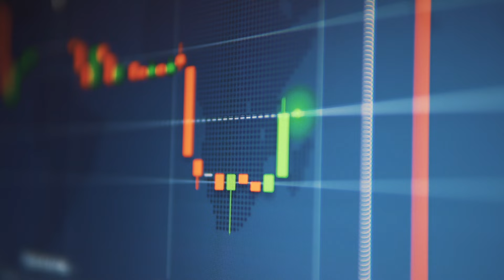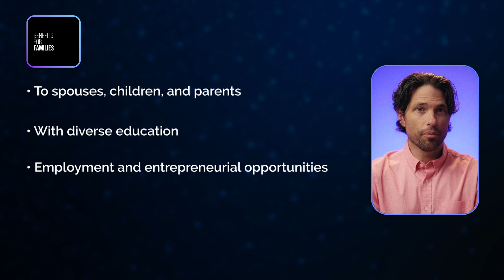2024 Portugal Golden Visa: Your Guide to the Latest Changes!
Welcome to our walkthrough of the 2024 Portugal Golden Visa program! Late 2023 saw some big changes, waving goodbye to the capital transfer and real estate investment routes. But don't worry! Our team has carefully studied these updates to bring you the freshest insights.

In this video, we explore the revised program, shining a light on the new investment pathways, eligibility criteria, price tiers, and all the essential details. Whether you're a seasoned investor or just starting, our guide ensures you're well-prepared to make informed decisions.

In this video:
00:00 - Introduction
00:29 - Advantages Portugal Golden Visa
00:43 - Options in 2024
01:12 - Golden Visa Benefits
01:24 - Benefits for Families
01:37 - To be Eligible Golden Visa Program
01:51 - Conclusion

Global Citizen Solutions is a boutique investment migration consultancy firm focused on finding the right residency or citizenship by investment program for individuals wishing to secure their future and become global citizens.

The communication contained in this video should not be interpreted in any way as legal advice, information or recommendations of a professional nature. You should always consult a specialised lawyer. This information is general and abstract in nature, and does not eliminate the need for a specific analysis of each case and its characteristics.